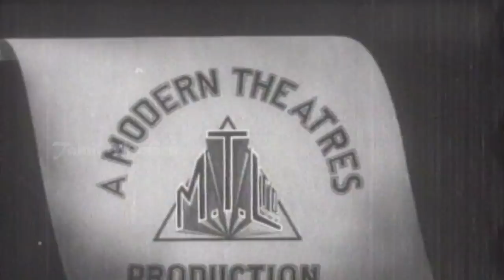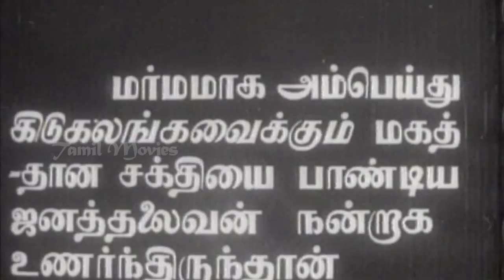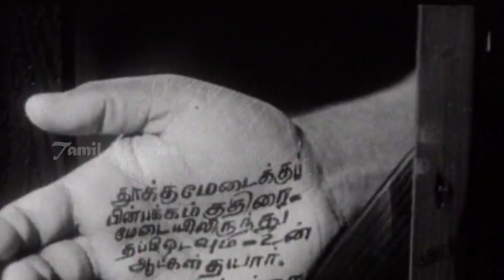Santhana Devan Full Movie HD | G. M. Basheer | P. Bhanumathi | M. R. Radha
Santhana Devan is a 1939 Indian, Tamil language film directed by S. Nottani.[3] The film featured G. M. Basheer and P. Bhanumathi[1] in the lead roles

Directed by S. Nottani
Produced by T. R. Sundaram
Written by D. B. S. Mani
Starring G. M. Basheer, P. Bhanumathi, M. R. Radha
Production
Running time    3:08:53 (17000 ft.)
Country         India
Language Tamil